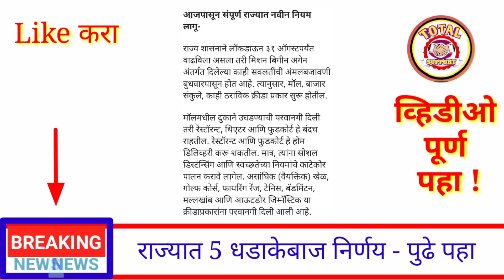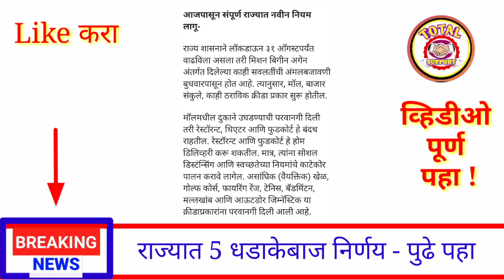आत्ताच्या सर्वात मोठ्या बातम्या || धडाकेबाज 5 निर्णय, उद्यापासून होणार लागू दिले आदेश